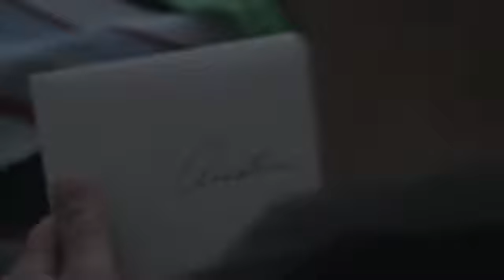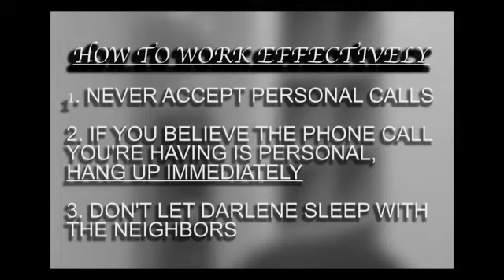Young Film Director series: Brandon La Fleur on Messier Mantra (1 of 2)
Our Young Film Director series continues with Brandon La Fleur on Messier Mantra. Brandon discusses his work as a Director and shares info on his latest project.

Welcome to my Messier Mantra interview show playlist. I've had many great guests over the years on the show. I am also a filmmaker myself.

Disregard the Vampire - A Mike Messier Documentary will teach you all you need to know about me and several of my projects that I'm looking to get off the ground. It might even inspire you.

I'm using TubeBuddy to revamp my YouTube channel with the goal of 1 million subscribers by the end of the year. TubeBuddy is helping me with SEO, keywords, thumbnail graphics, keywords, & a lot more! I have a referral link here that will give you $15 I believe on your order and give me some type of commission so it helps us both if you use it. We can also trade subscriptions, if you like. Comment and let me know what your channel is.

For those that may want to be an AirBnBhost , use this link please

More information about the video you are about to watch should be coming up next. If you'd like any more info about the video you are watching on this page, please leave a comment or message me through and I will be sure and answer it! Thank you very much for your support!

I hope I have earned your SUBSCRIPTION, your ALARM button and your SHARES of my video links!
 Never Surrender - MIKE MESSIER
Filmmaker Brandon LaFluer discusses his process on Messier Mantra.

NEW to MIKE MESSIER? If I could ask you to watch only ONE of my other videos, it would probably be THIS one:

 "HOW TO SALVAGE A CREATIVE PROJECT - Disregard the Vampire - A Mike Messier Documentary"

(Secure & safe one-time user-friendly method)

Want to surprise me with a Gift? Here's my "WishList" on Amazon. If you like, I'll do a "Thank You" video with a dedicated rant or review and share it on the page! - MIKE

If you like, I'll do a "Thank You" video with a dedicated rant or review and share it here on Mike Messier YouTube Channel! - MIKE